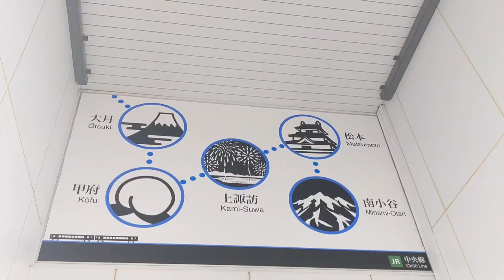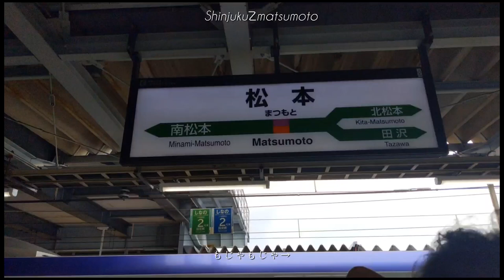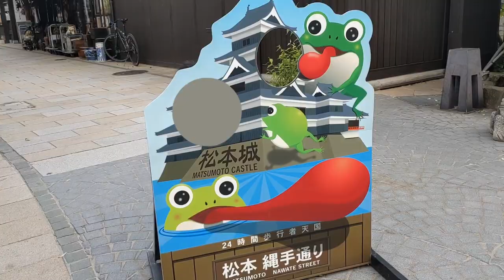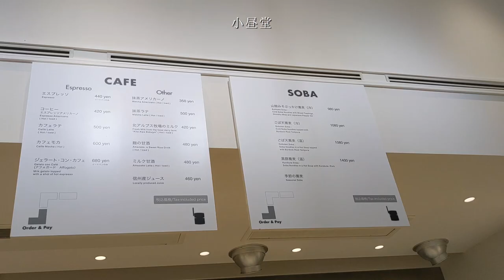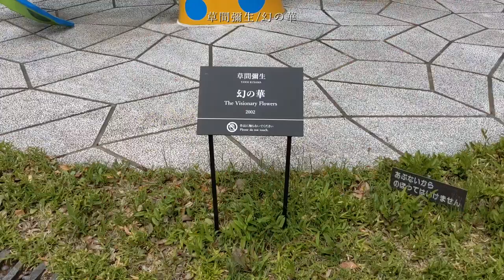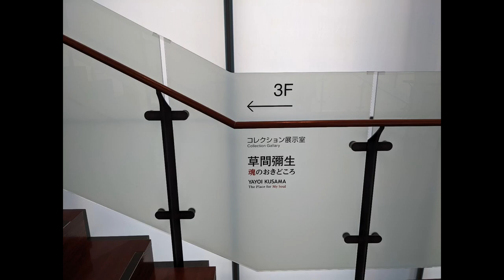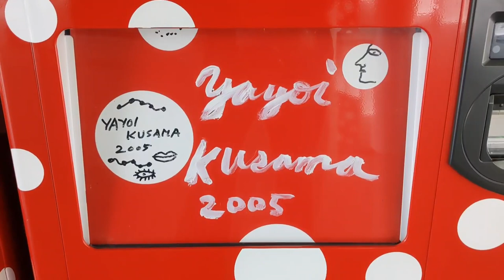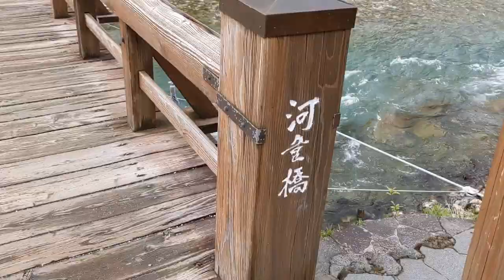【vlog】一泊二日の長野松本旅 | 草間彌生美術館 | 上高地の自然 | 四つ星ホテルの温泉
こんにちは:c

彼と付き合って４年記念の旅行で、
一泊二日、長野県松本市に
旅行に行きました💐

少し長いですがよかったらご覧ください🫧

都内1Kにふたりぐらしをしている
日常のVLOGです。

だいそれたことはしてませんが、
記録用、趣味として
上げていきたいと思います🫧

日常のゆるい出来事、
何気ないことを載せていきます🧸